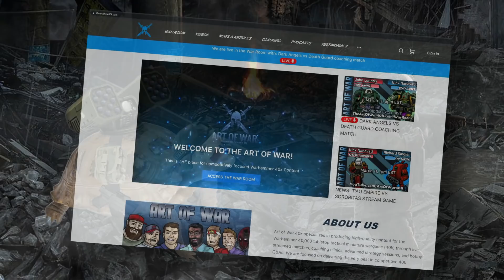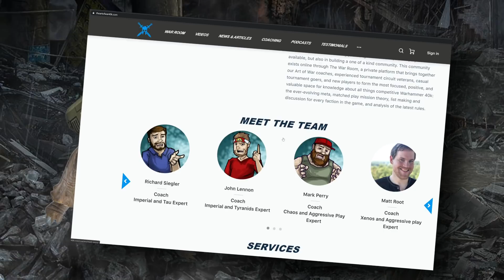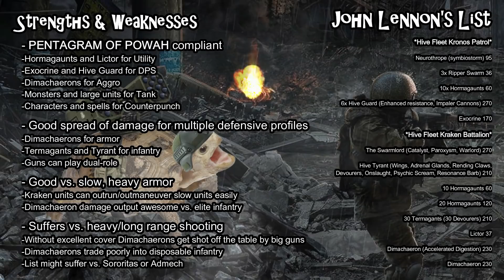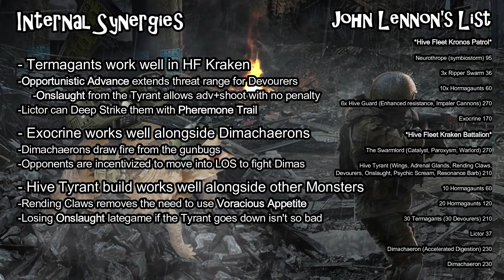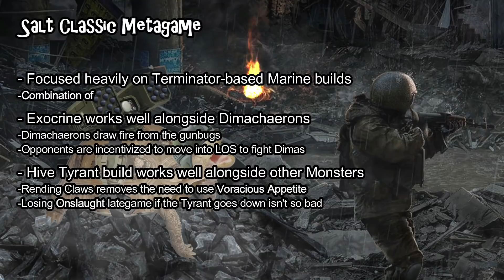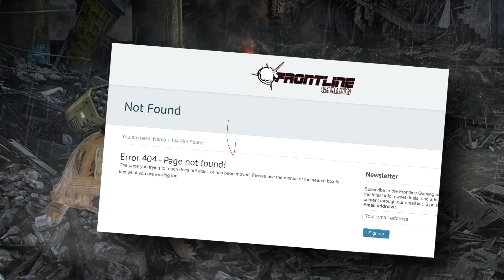Tyranids WIN a 40k GT!!! John Lennon's Double Dimachaeron List Analysis | Warhammer 40k Tactics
Going in-depth into John Lennon's Salt Classic GT win with Tyranids!  Covering the tactics, lists and matchups of the event.

Join the community on Discord at (if the link doesn't work, try copy & pasting it directly into your browser)

Timestamps:
00:00 Intro
01:34 Lennon's List
3:14 Strengths & Weaknesses
6:40 Internal Synergies
11:13 Salt Classic Metagame
13:41 Round 1 Matchup
15:50 Round 2 Matchup
17:23 Round 3 Matchup
20:00 Round 4 Matchup
22:26 Round 5 Matchup
24:11 Outro & Final Thoughts